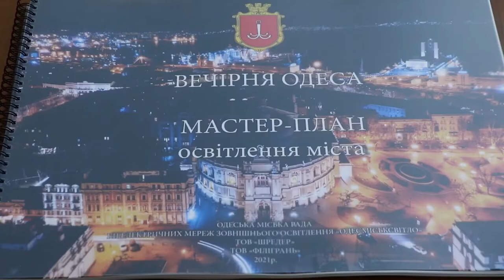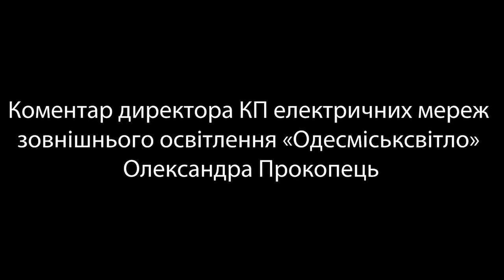Відбулася передача майстер-плану освітлення міста "Вечерняя Одеса"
Коментар директора КП електричних мереж зовнішнього освітлення «Одесміськсвітло» Олександра Прокопець и менеджера проектів компанії Schreder (Шредер) Україна Сергія Герц